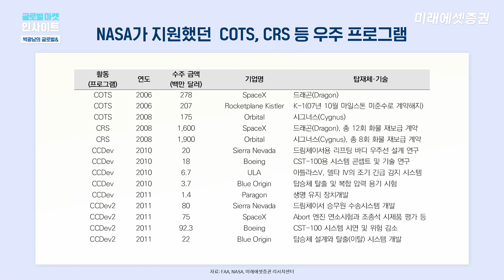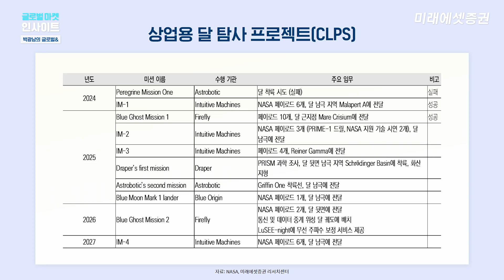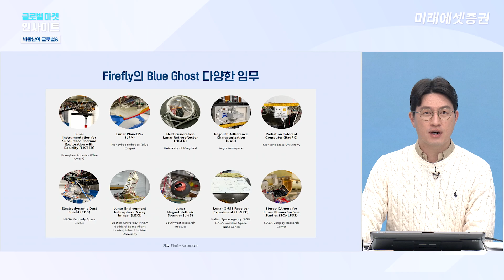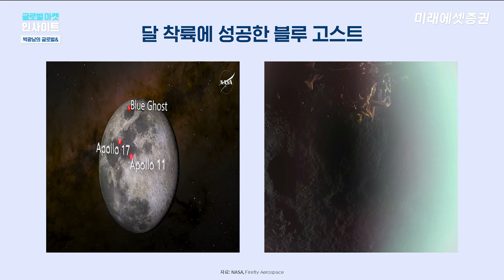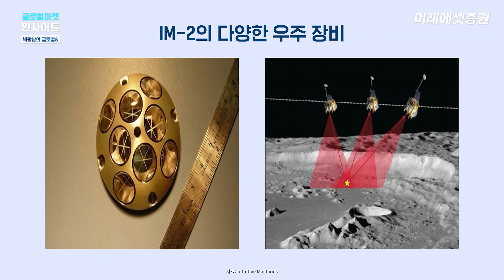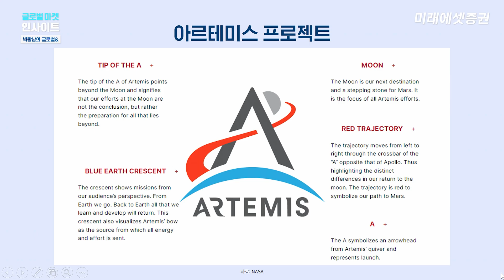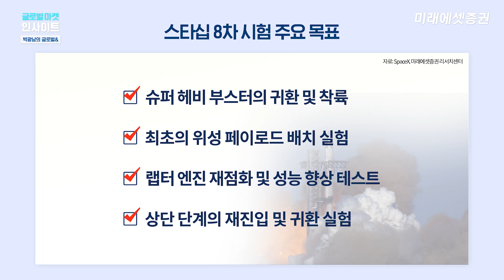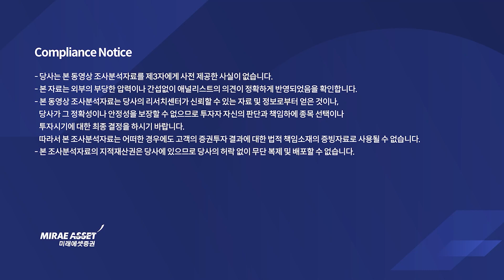민간 기업의 달 탐사 성공, 탐사에 필요한 장비와 기술은 무엇? 스타십 8차 시험의 목표들 | 박광남의 글로벌& | 2025.3.6(목)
혁신 기술 트렌드를 중점적으로 살펴보는 시간! 박광남의 글로벌&입니다.
오늘은 달 탐사 프로젝트와 스타십 8차 시험에 대해 이야기합니다.

출연: 박광남 디지털리서치팀장

00:00 오프닝
00:26 달 탐사 프로젝트와 스타십 8차 시험
01:07 COTS, CRS, CLPS란?
03:20 Firefly의 Blue Ghost 달 착륙
05:50 달 탐사, 여러 기업들의 참여와 많은 장비 필요
07:50 드릴과 질량 분석기, 레이저 반사기
08:35 우주 드론
09:09 아르테미스 프로젝트
10:25 스타십 8차 시험 임박
11:00 스타십 8차 시험 주요 목표
12:55 우주 산업의 기업별 기술 경쟁력 차이는 커
13:40 클로징

[리포트 보기]↓
글로벌 &  : 달 탐사 프로젝트& 스타십 8차 시험(3.5)

※ 보고서가 열리지 않는 경우, 다른 브라우저를 열어보시기 바랍니다.(인터넷 익스플로어, 크롬)